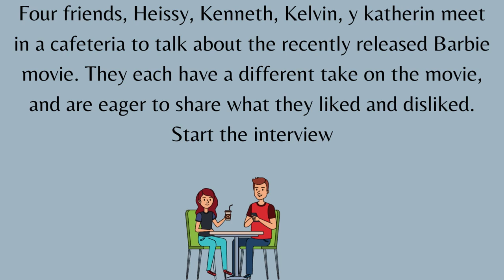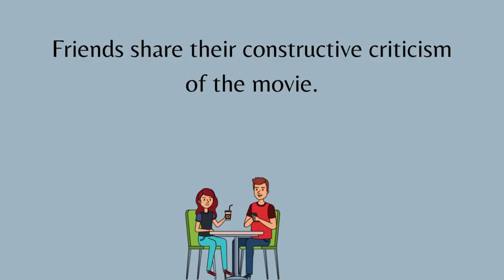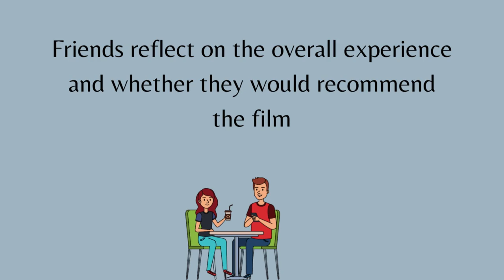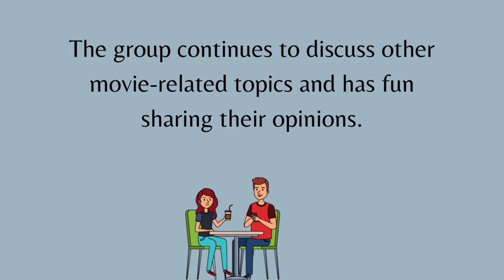Tarea de ingles